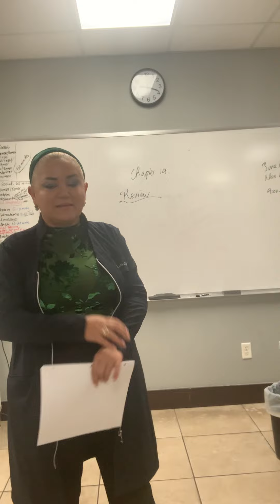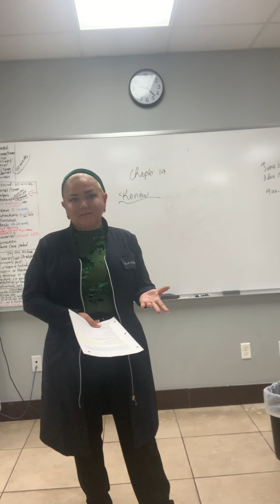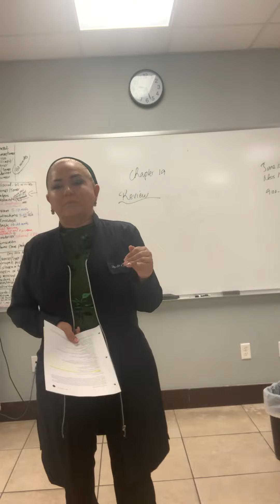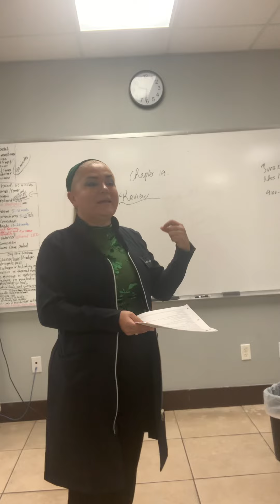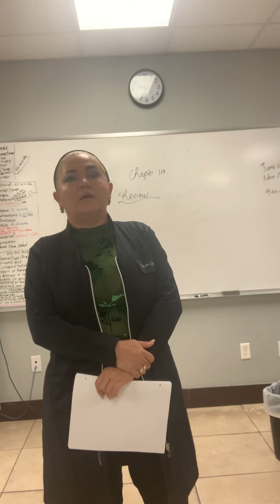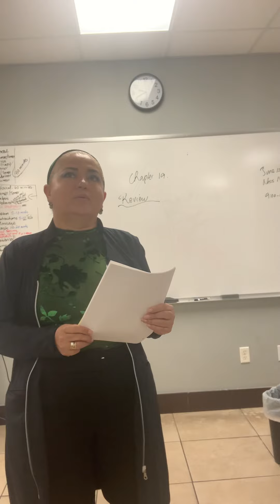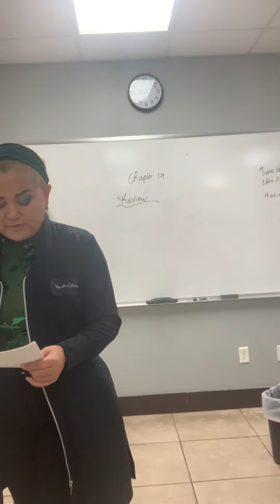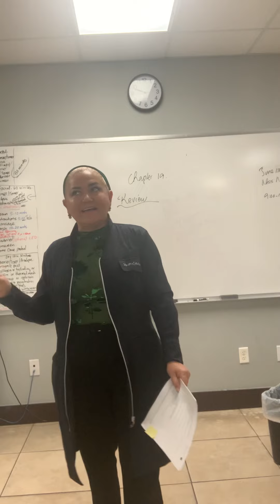Revision de la descamación con ácidos o diamantes .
Preparación para el examen .